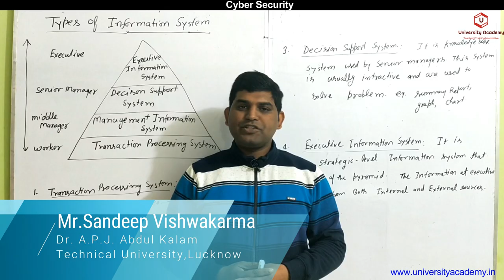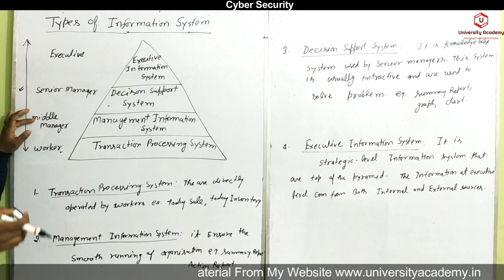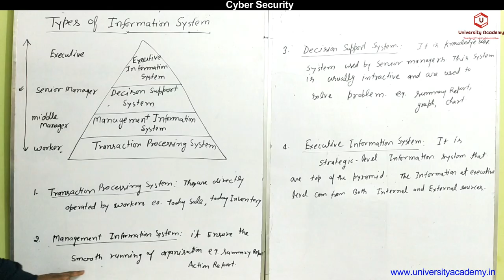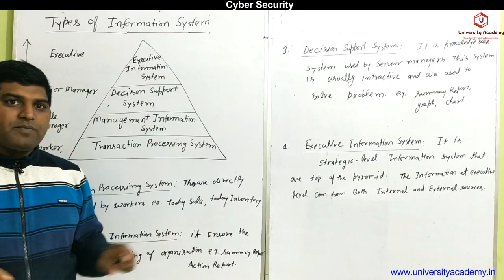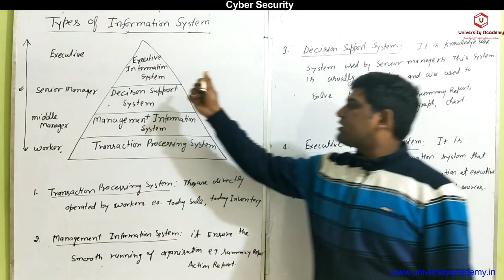CS3: Types of Information System |Transaction Processing System |Management,Decision Support System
Topics: CYBER SECURITY, Introduction, Application Security, Developing Secure Information Systems, Security Policies, Evolving Technology Security, Information Security Standards.

Programming Course

Regards
University Academy